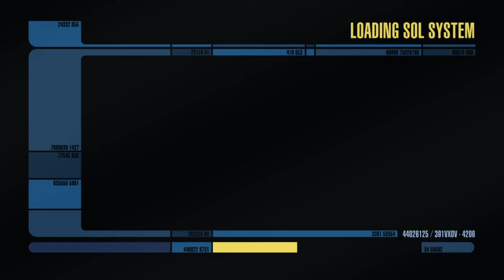Star trek my generation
Episode 27 the past will set me free